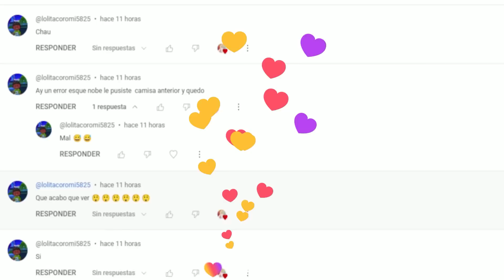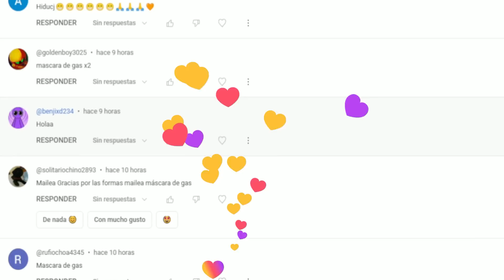🎉BOXY BOO ENCUENTRA LAS LETRAS "DAÑADAS" F, A, X, K, B del ALPHABET LORE | BACKROOMS MORPHS ROBLOX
🎉DESBLOQUEAMOS TODAS LAS LETRAS "DAÑADAS" F, A, X, K, B del ALPHABET LORE  | BACKROOMS MORPHS ROBLOX
New update Escape Backrooms Morphs roblox encuentra los nuevos personajes glitcheados!

ACTUALIZACION BACKROOMS ROBLOX

00:01 Inicio
00:13 PERFIL BOXY BOO
00:20 LETRA B DAÑADA  / B Letter DAMAGED  Backrooms Morphs
01:56 LETRA H DAÑADA / H Letter DAMAGED  Backrooms Morphs
02:59 LETRA A DAÑADA / A Letter DAMAGED  Backrooms Morphs
04:29 LETRA K DAÑADA / K Letter DAMAGED  Backrooms Morphs
05:50 LETRA F DAÑADA / F Letter DAMAGED  Backrooms Morphs
07:45 SALUDITOS

 ALPHABET LORE ABC IN ESCAPE BACKROOMS MORPHS

[ALL] How to get ALL  BACKROOMS MORPHS in Backrooms Morphs | Roblox